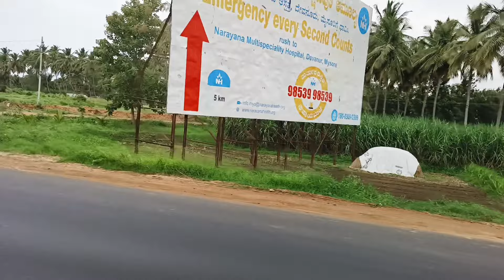ಹಬ್ಬಕ್ಕೆ ಸೀರೆ shopping ಹೋಗಿ ತುಂಬಾನೇ ಬೇಜಾರ್ ಆಯ್ತು 😔😔/ಈ ರೀತಿ shopping ಯಾವಾಗ್ಲೂ ಮಾಡಿರಲಿಲ್ಲ😘/Dailyvlog..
ಹಬ್ಬಕ್ಕೆ ಸೀರೆ shopping ಹೋಗಿ ತುಂಬಾನೇ ಬೇಜಾರ್ ಆಗಿ ಬಂದ್ವಿ 😔😔// ಈ ರೀತಿ shopping ಯಾವಾಗ್ಲೂ ಮಾಡಿರಲಿಲ್ಲ 😘😘// Dailyvlog...